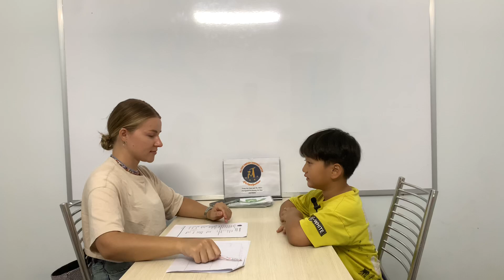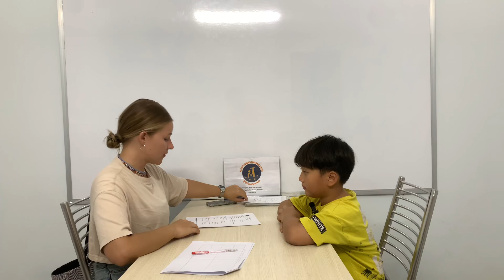Kids 47 - Hoàng Đăng (Kairon) (25/6/2024)